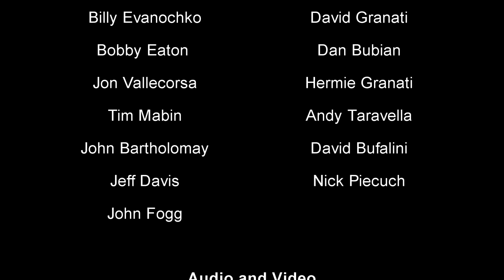Beaver Valley Blues Kings Part-6 Billy 'The Kid' Evanochko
Beaver Valley Blues Kings Tribute to Stevie Ray Vaughan Part-6